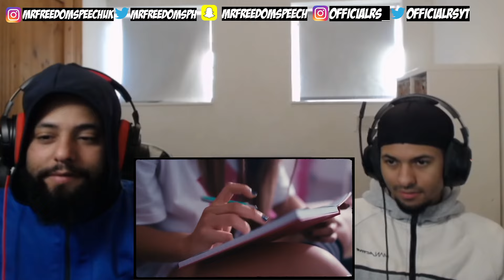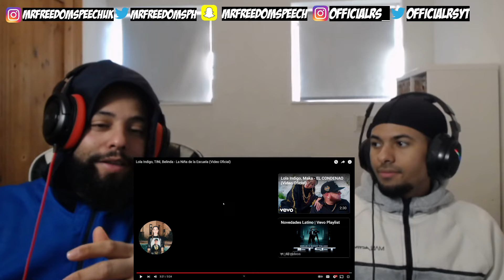THIS TRIO 🔥 *UK🇬🇧REACTION* 🇦🇷 Lola Indigo , TINI , Belinda - La Niña de la Escuela ( Video Oficial )